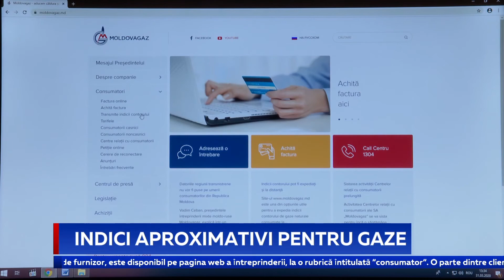INDICI APROXIMATIVI PENTRU GAZE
Facturile la gaz pentru luna martie vor fi calculate cu aproximație, în baza consumului din aceeași lună a anului trecut. Și asta din cauză că luna trecută angajații întreprinderii nu au mai fost trimiși în teren să colecteze datele contoarelor, pentru a evita răspândirea virusului COVID-19.